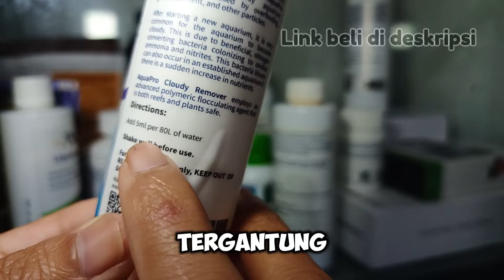Air akuarium langsung jadi bersih‼️cuma pake Aquapro Cloudy Remover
Membersihkan air akuarium tanpa mengganti air, cocok untuk kamu yang sibuk kerja dan banyak aktivitas. Praktis dan aman untuk ikan hias peliharaan kita. Larutan pembuat jernih air yang saya rekomendasikan.

Beli disini ya
Link Shoope: